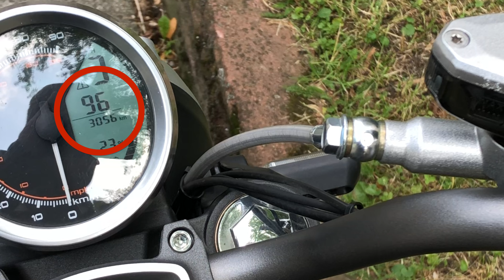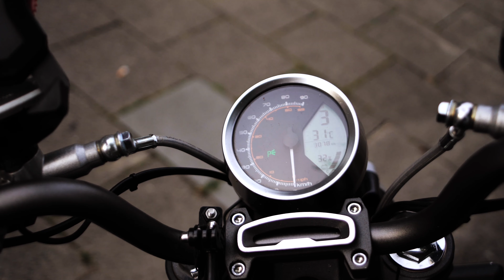Super Soco TC defekt - Fehlercode 96: Wie einfach lösbar?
Ich war gerade auf dem Weg auf die Arbeit, als auf einmal nichts mehr ging: Die Super Soco TC hat nicht mehr beschleunigt und ich konnte nur noch ausrollen lassen und blieb liegen.
Als Fehlercode wurde Fehler 96 angezeigt. Dieser deutet auf eine Störung beim Auslesen des Hallsensors hin.
In meinem Fall ließ sich dieses Problem jedoch relativ einfach beheben. Wie genau das ging, erfahrt ihr in diesem Video.

Die Super Soco TC ist ein Elektromoped der EG-Fahrzeugklasse L1e und fährt daher maximal 45 km/h (elektronisch gedrosselt).

Meine Hauptkamera
Kamera für Fahrvideos